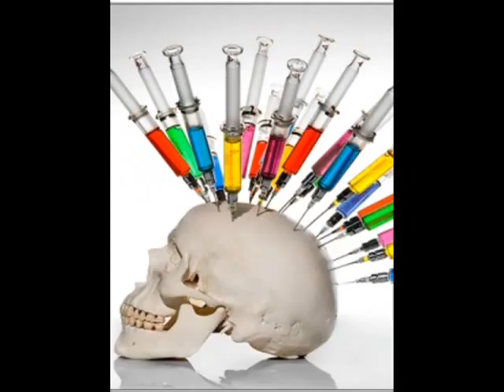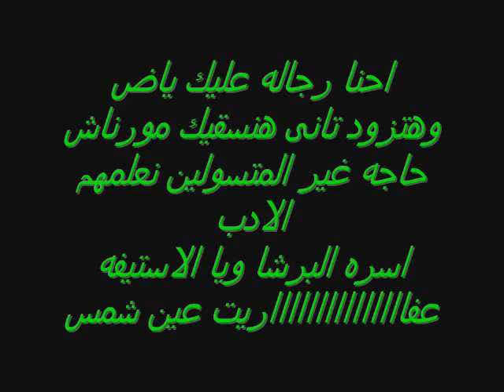على الكورى (1)فديو ننجا alkore100